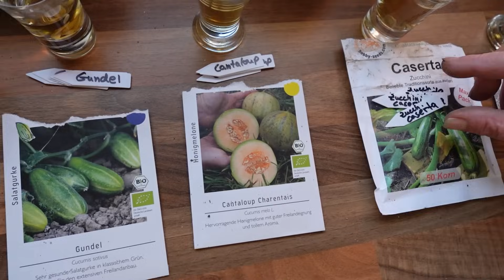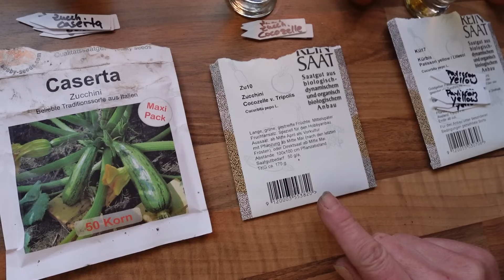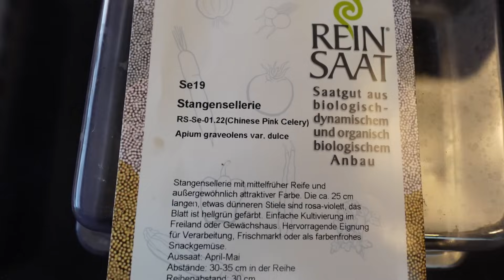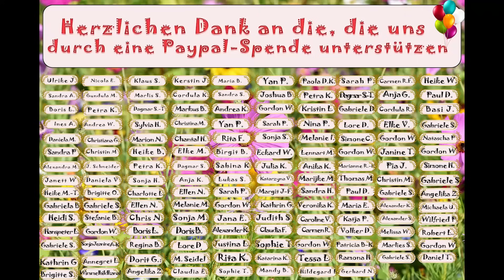Mitte April, Gurken, Melonen und Zucchini vorziehen, Kartoffeln pflanzen, Update Anzuchtstation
Easy Rolls *

Vierkant Töpfe 9 mal 9 cm *

Basilikum Vanille *

Kürbissamen Patisson yellow *

Honigmelone Chanteloupe *

Zuchini Caserta *

Gurke Gundel *

Salatgurke Tanja *

Gurke Fatum *

BIO Gurken Samen Halblange Weiße Salatgurke *

BIO Gewürztagetes Samen*

Ringelblumen Samen *

Gartenvlies zur Abdeckung von Gemüsebeeten *

Quickpot Platte*

Profi Gewächshaus-Wanne XL565 wasserdicht für Pflanzen *

Pflanzkartoffel Rote Emmalie *

Pfanzkartoffel "Rote Laura" *

Kartoffel Linda*

Pferdedung Biodünger Pferdemist Gartendünger gekörnt 10,5 kg*

Hochbeet aus verzinktem Stahl *Outsunny *

Stangensellerie Chinese Pink Celery*

Knollensellerie Neon *

Bio Fenchel Perfektion *

Lauch Herbstriesen 2 *

Stängelbrokkoli De Cicco *

Saint Pierre - rote Gourmet-Tomate *

Stabtomaten Black Prince *

Orangenes Ochsenherz Tomate*

San Marzano BIO Tomatensamen*

Pomodoro Cuore di Bue *

Tomatensamen Buffalosteak F1*

Tomate Black Cherry *

Grinch Cherry Tomaten-Samen*

BIO-Tomatensamen Dattelwein*

Tomatensamen Jahodo *

BIO-Tomatensamen Black Cherry

Aubergine Violetta di Firence *

Aubergine Slim Jim

wenn ihr darüber etwas kauft, zahlt ihr keinen Cent mehr, unterstützt aber unseren Kanal durch eine kleine Provision die wir dafür bekommen. Herzlichen Dank.